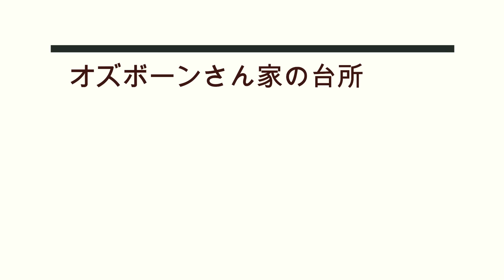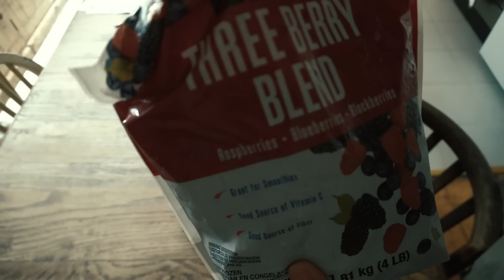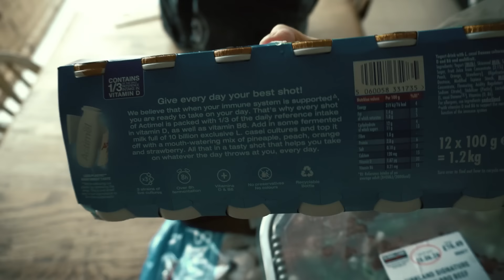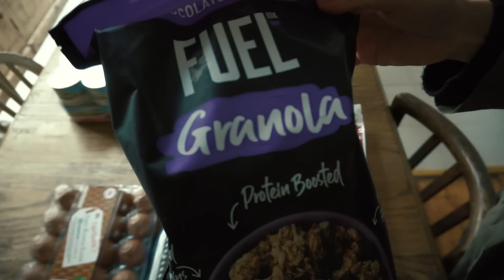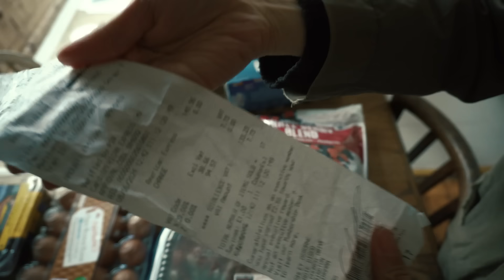イギリス在住国際ファミリーの１週間の食事：イギリスのコストコ買い物商品紹介[50代、60代シニア世代]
ペシュワリナン
ドライイースト　小さじ２
ぬるま湯　120ｍｌ
強力粉　３００ｇ
ヨーグルト　１５０ｍｌ
オリーブオイルかバター　大匙２
フィリング材料
アーモンドパウダー　１００ｇ
ココナツフレーク　大匙３
ブラウンシュガー　大匙４
バター（室温）大さじ３（生クリームに置き換えてもＯＫ）

家があってご飯が美味しければ幸せ、というようにシンプルな暮らしを楽しんでいるアラフィフ主婦です。美味しいご飯を食べさせとけば家族はきっと大丈夫、がモットー。築130年の長屋暮らし。イギリス中部在住。猫二匹、男子三名プラス夫の5人家族。衣食住に関することは出来るだけ自分で。食べることや作る事のインスピレーションになっていただけたら幸いです。イギリス現地会社員を約５年間したのちフリーランスへ転身。洋裁、カバン作り、小物作りも。レシピは自分でも書くし他のYOUTUBERさんのを参考にしたりもします。参考にして、うまく行った場合は概要欄にリンクを書いているのでチェックしてみてね。

香水レビューチャンネルでは永遠に残るであろう名香のみをセレクトしてレビューしています。

2004年に日本でケータリングを始め、同時に広告、CM、雑誌のフードコーディネイト、レシピ開発、スタイリングをメインに活動。2008年初書籍出版。2011年に渡英後数冊書籍を出版後新たなチャレンジで英国で現地企業の会社員を経て現在に至る。現在はフリーでバッグ、小物のデザイン、部屋着を作ってます。食生活はヴィーガン、ベジタリアン、マクロビアンなどを経て現在はバランスよく何でも頂く食生活に落ち着きました。

アマゾンでオズボーン未奈子と検索していただけると過去の出版本をご覧いただけます。
手作りを応援したい！新しいチャンネル開設しました。応援よろしくお願いします！サブチャンネル：@NunomonoTutorials